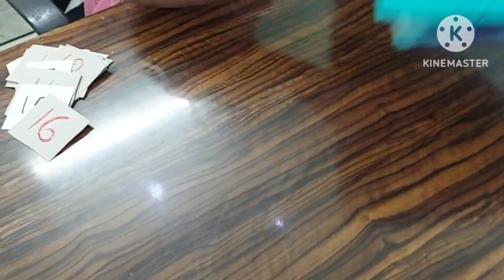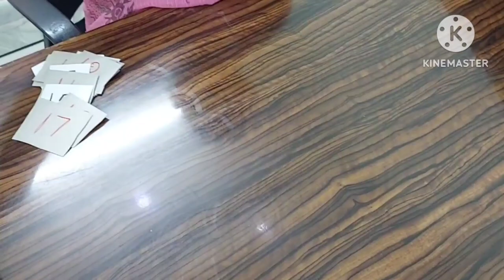cotton kota sarees kavithakaburlu #8187825480#telugu